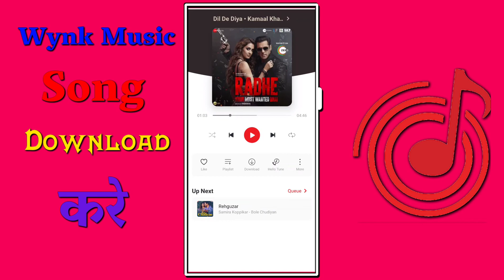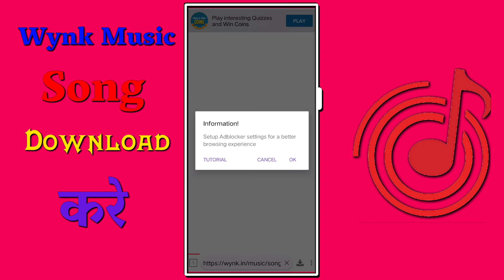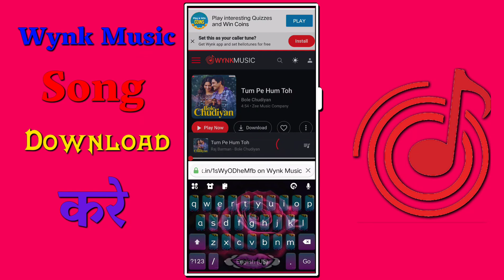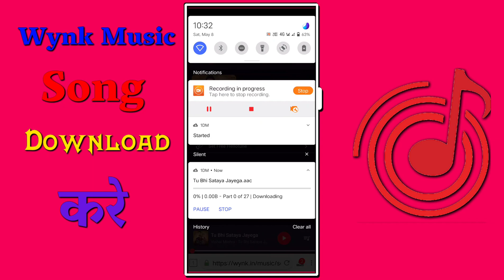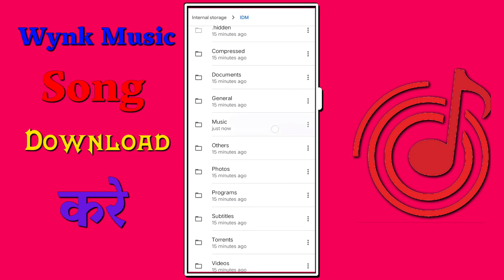how to download wynk music audio song | Wynk music app se song kaise download kare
Wynk music app se song kaise download kare || How to download song from wynk music app

Query Solved:-
Some Related Keywords⬇️

1) How To Download Song wynk music to phone,
2) how To download song wynk music to SD card,
3) wynk music se song download kare phone Main,
4) wynk music se song download Mobile main,
5) wynk music to phone,
6) wynk music to SD card,
7) wynk music to music player,
8) wynk music se mobile Main song kaise download kare,
9) wynk music to phone storage,
10) mobile se mp3 song kaise download kare,
11) wynk music se song download kaise kare,
12) wynk se mp3 song download kaise kare 2021,
13) computer me mp3 song kaise download kare,
14) song download kaise kare,
15) download songs on wynk music,
16) How to download songs on wynk music app,
17) gaana app se song kase download kare,
18) how to download songs from wynk music app in hindi,
19) how to download songs,
20) spotify app update,
21) how to download bollywod songs from wynk music,
22) how to save offline, songs in wynk music app,
23) how to save offline music in wynk music app,
24) how to save song from wynk music app,
25) wynk music subscription for lifetime free,
26) how to download from wynk music,
27) Change wynk music Default Directly,
28) how to save wynk music songs to sd card,
29) save wynk music to sd card,
30) how to i save wynk music songs to sd card,
31) how to save wynk music songs on sd card,
32) how do you save wynk music songs on sd card,
33) how do you save wynk music songs to sd card,
34) save wynk music music on sd card,
34) wynk music sd card, wynk music sd card storage,
35) save music to sd card, sd card,
36) how to move wynk music songs to sd card,
37) move wynk music songs to sd card,
38) free wynk music premium, wynk music premium free,
39) wynk music premium, how to get wynk music premium for free,
40) wynk music to mp3, convert spotify to mp3,

Some Related Tags ⬇️

1) free wynk music, wynk music premium for free,
2) SpotifyMP3, wynk music mp3 converter,
5) How to download MP3 song without app,
6) How to download mp3 songs,
7) how to get wynk music premium free,
8) how to get free wynk music premium,
9) Listen Music Offline With wynk music For Free,
10) wynk music app vs jio saavn music app,
11) Gaana app se song kaise download kare,
12) how to download songs from gaana app,
13) wynk music app se gana kaise download karen,
14) wynk music app se song download karne ka tarika,
15) wynk music app se song kaise load karen,
16) wynk music app par song kaise download kare,
17) wynk music se song kaise download kare,
18) wynk music app se song download kaise kiya jata hai,
19) wynk music app se mp3 song kaise download kare,
20) wynk music app se song download karna hai,
21) wynk music app se song download kijiye,
22) wynk music songs download direct sdcard,
23) wynk music app song download,
24) wynk music se songs download karne ka tarika,
25) wynk music apps se mp3 song kaise download karen,
26) how to, how to download wynk music apps mp3 song,
27) how to download wynk music aap song,
28) how to new wynk music apps song kaise download karen,
29) song download direct sd card with wynk music aap,
30) how to download song from wynk music app in telugu,

Our Some Other Videos Play List :-

Friends tips, tricks, tech news, and unboxing
Dosto Aapo Hamare Channel Pe Technology Se Related Poori Jankari